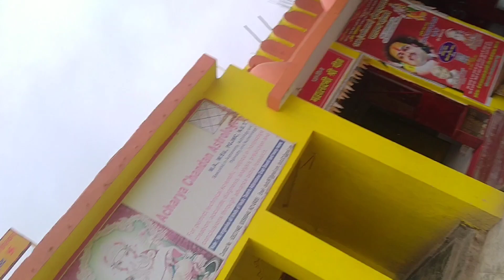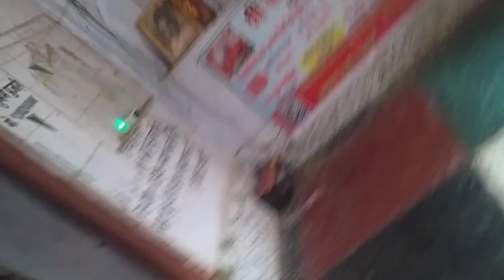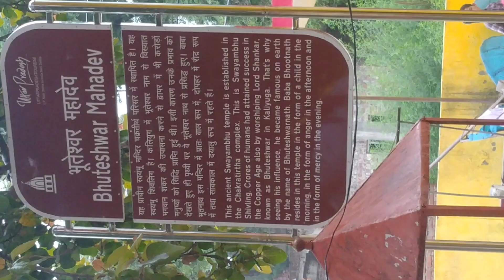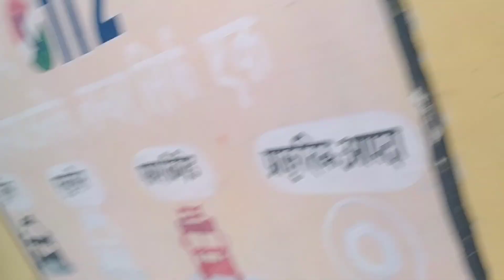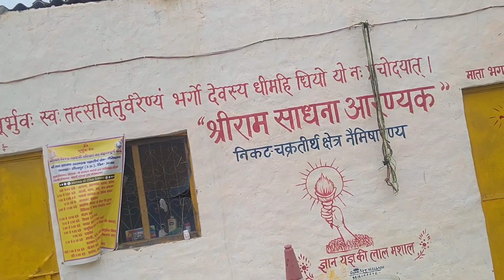AWGP@48th जुलाई२ नैमिशारण्य श्रीराम साधना आरण्यक गांधीजी के तीन बंदर